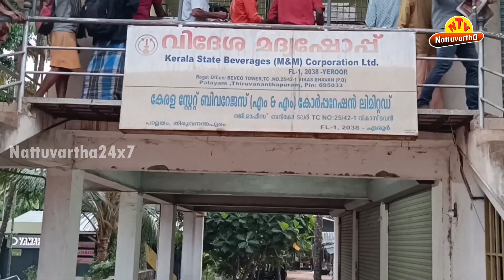സര്‍ക്കാരിനെ സഹായിക്കാന്‍ വേണ്ടിയാണ് ഞങ്ങള്‍ മദ്യം വാങ്ങുന്നത്: ഞങ്ങളോട് പെറുമാറുന്നത് ഗുണ്ടകളെ പോലെ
സര്‍ക്കാരിനെ സഹായിക്കാന്‍ വേണ്ടിയാണ് ഞങ്ങള്‍ മദ്യം വാങ്ങുന്നത് : അങ്ങനെ എത്തുന്ന ഞങ്ങളോട് പെറുമാറുന്നത് ഗുണ്ടകളെ പോലെ